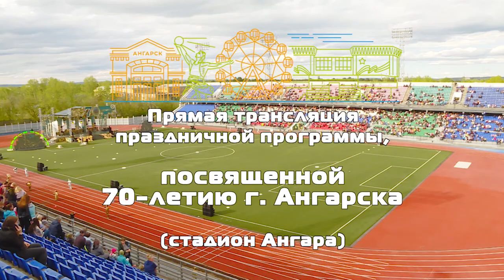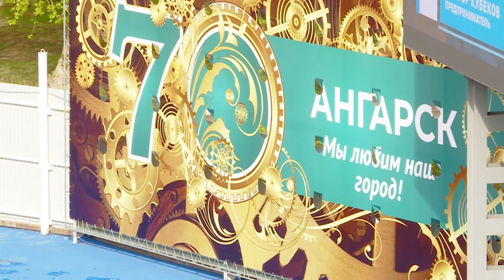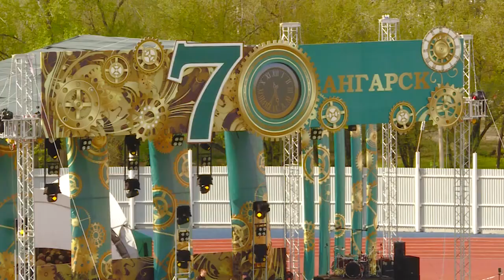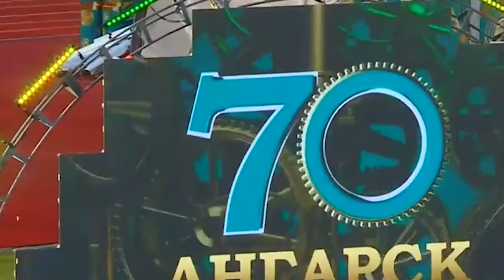Повтор прямого эфира с дня города на стадионе «Ангара»